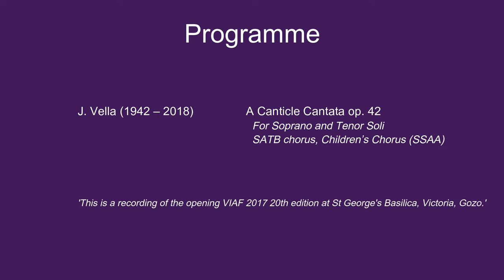VIAF 2020 – Choral and Orchestral Concert – 06/07/20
Victoria International Arts Festival In Honour of Mro Joseph Vella
23rd Edition (10th June – 13th July 2020)

Concert No. 23 –  Choral and Orchestral Concert
PROGRAMME:

J. Vella (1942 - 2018)                A Canticle Cantata op. 42
                                                        For Soprano and Tenor Soli
                                                        SATB chorus, Children’s Chorus (SSAA)
Claire Debono (Soprano)
Paul M. Patinka (Tenor)
Laudate Pueri Choir
(Director: George Joseph Frendo)
University of Delaware Chorale
(Director: Paul Head)
Malta Philharmonic Orchestra
(Leader: Reggie Clews)
Joseph Vella (Conductor)

*This is a recording of the opening VIAF 2017 20th edition at St George's Basilica, Victoria, Gozo.

All VIAF concerts are free of charge. Click on the link below to help us sustain our project. Thank you.